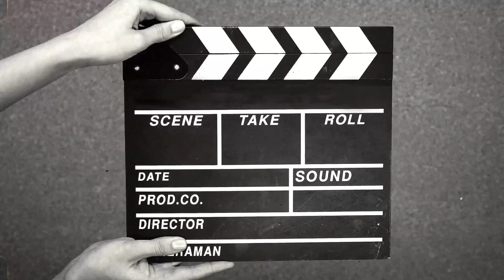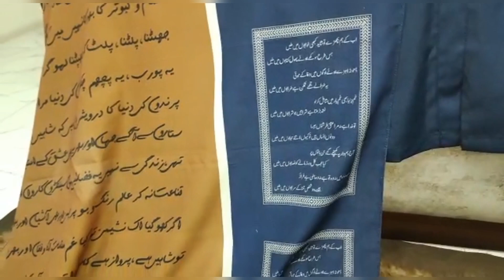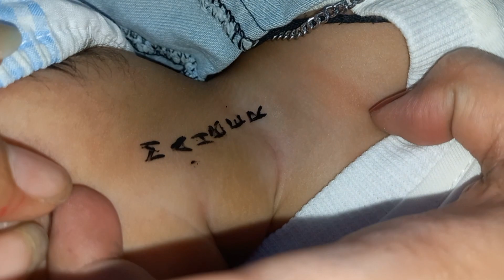2nd day Eid|bachay aye Eid milne|sabko mili Eidi ❤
Daily lifestyle vloging hai simple
Mohammadtariq197